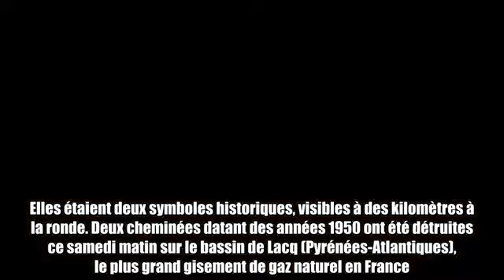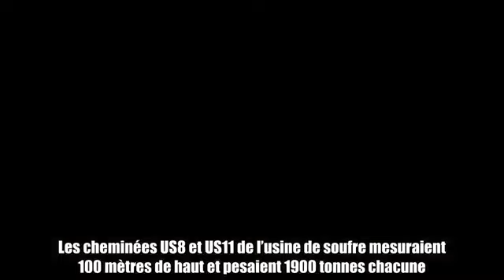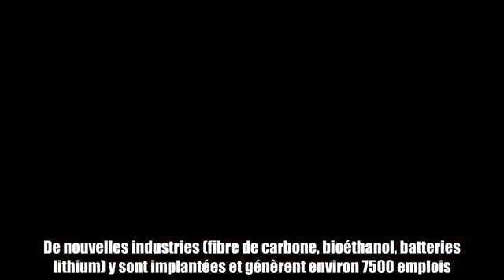gaz du lacq/France..démantèlement des cheminées ●pas la fin.. juste le début.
gaz du lacq/France..démantèlement des cheminées.ce n'est pas la fin..mais juste le début.